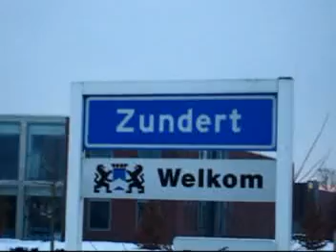Zundert winter.mpg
Sfeerbeelden  gemaakt enkele dagen voor Kerstmis 2009.